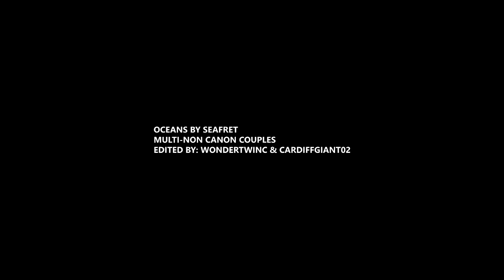oceans | non-canon multicouples [ft. cardiffgiant02]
Another day, another collab.

A great big thank you to Randi for doing this with me! It was really fun and allowed me to use some couples that I've always loved but never vid before.

Colouring: Glamourstar0x

Pairings:

Randi: Stuart/Vince - Queer As Folk U.K., Olivia Benson/Rafael Barba - Law & Order: SVU, Harrison Wells/Caitlin Snow - The Flash, Jorah Mormont/Daenerys Targaryen - Game of Thrones, Donald Ressler/Elizabeth Keen - The Blacklist

Me: Logan/Rogue - X-Men, Haymitch/Katniss - The Hunger Games, Derek/Stiles - Teen Wolf, Kara/Cat - Supergirl, Clarke/Roan - The 100